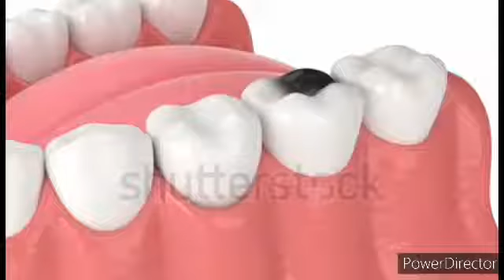benefits of curd | দই খাওয়ার উপকারিতা | tips and tricks sbn | health tips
বন্ধুরা অাজ অামরা এই ভিডিওতে  দই খাওয়ার উপকারিতা  সম্পর্কে
.ধন্যবাদ
এই ভিডিওটি শুধুমাত্র শিক্ষামূলক ভিডিও আমার কোন মেডিকেল সার্টিফিকেট নেই এই ভিডিওতে বর্ণিত সব তথ্য ইন্টারনেট থেকে নেওয়া ব্যবহার করার আগে অবশ্যই ডাক্তারের পরামর্শ নিয়ে নেবেন